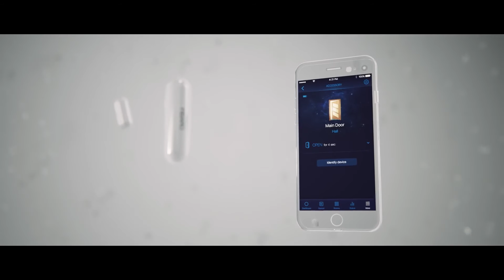FIBARO Door Window Sensor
The Fibaro Door/Window Sensor is a HomeKit-enabled contact sensor using Bluetooth low energy technology.